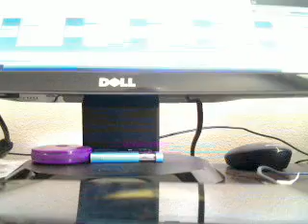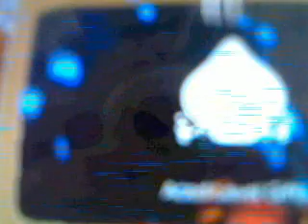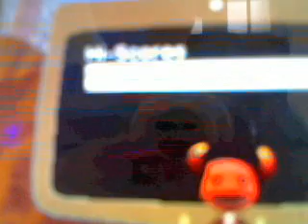psp walktrogh for littlebigplanet part 1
MY FIRST WALKTROGH! enjoy!